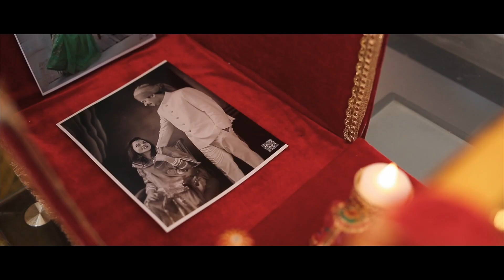Hemanginikumari & Krushnarajsinh || Rajput Cinematic wedding highlight